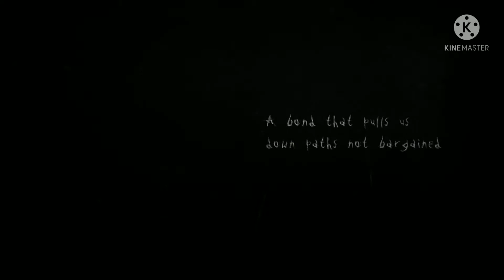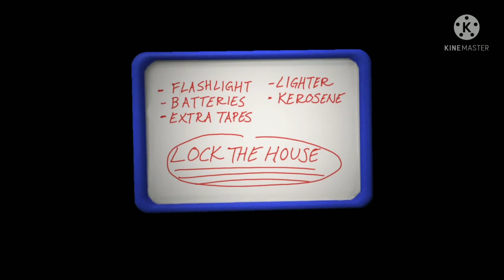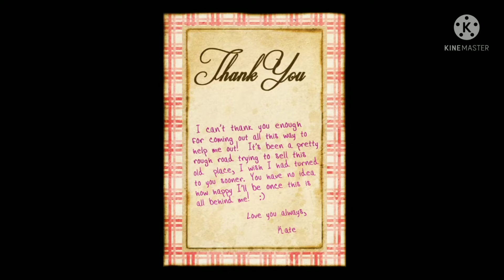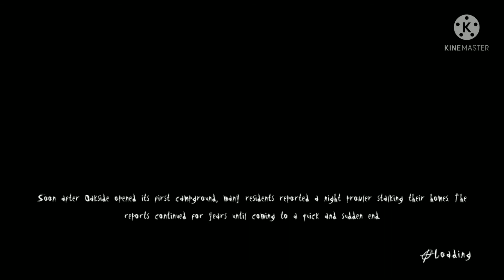Bro The long man just pressed me (Slender the arrival)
Today actually last week I got forest checked by the white man no racial

If y’all messing with the content make sure to shoot up the like button and let me know what yall want from the channel and the sega society.